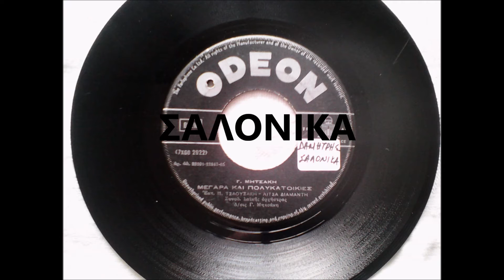ΜΕΓΑΡΑ ΚΑΙ ΠΟΛΥΚΑΤΟΙΚΙΕΣ - ΠΡΟΔΡΟΜΟΣ ΤΣΑΟΥΣΑΚΗΣ - ΛΙΤΣΑ ΔΙΑΜΑΝΤΗ